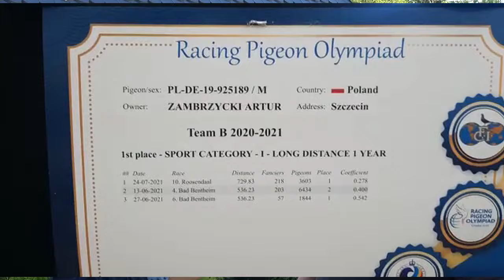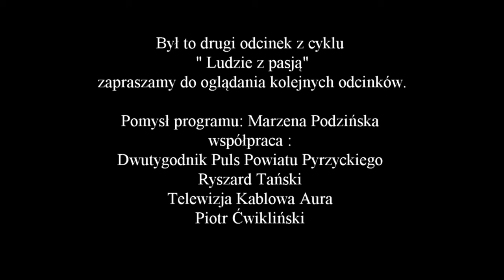LUDZIE Z PASJĄ ODC 2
Program dwóch redakcji Puls Powiatu i TVK Aura. Pomysł programu Marzena Podzińska.